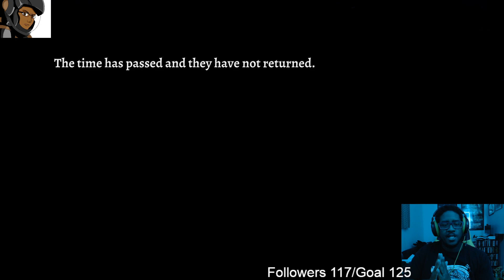Rogue Legacy 2 Part 1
Starting Rogue Legacy 2 and loving the improvements from the first.